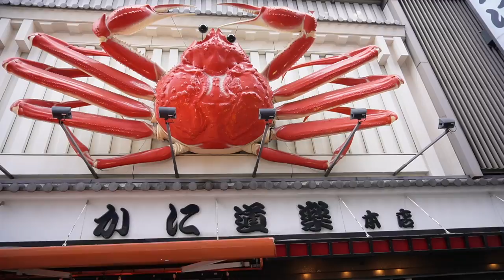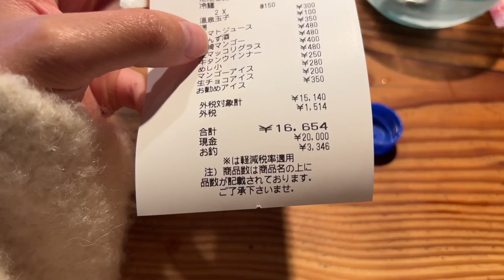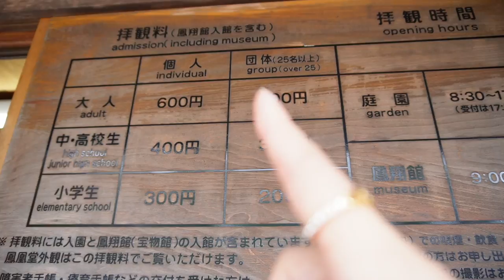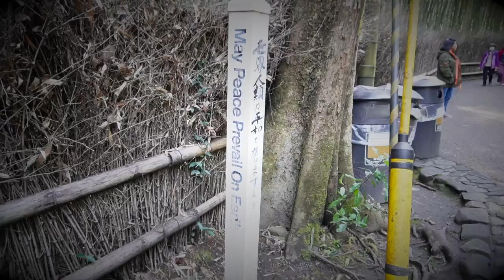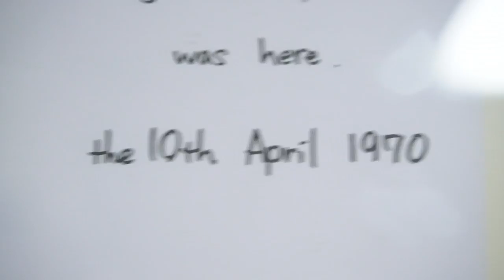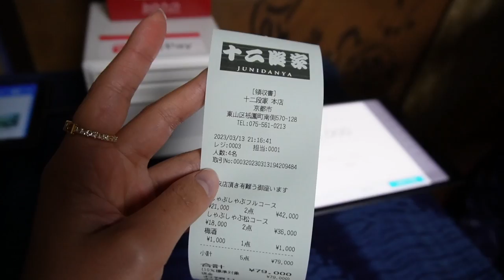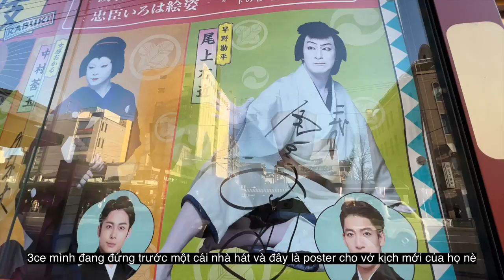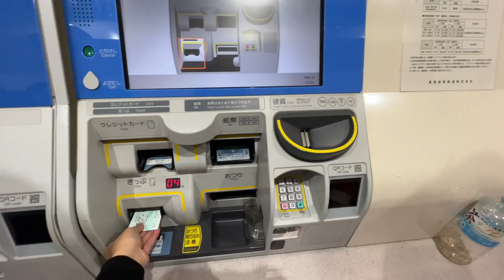3 NGÀY 3 ĐÊM TẠI OSAKA & KYOTO | The Ultimate 3 Day Osaka- Kyoto Itinerary 2023 | Japan Vlog P.1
3 NGÀY 3 ĐÊM TẠI OSAKA & KYOTO | The Ultimate 3 Day Osaka- Kyoto Itinerary 2023 | Japan Vlog P.1
Mọi ngừi ơiii!
Đã rất lâu rồi 4 mẹ con mình mới sắp xếp được một chuyến cùng nhau như thế này, thật là vui quá đi! Đi chơi cùng người nhà thật thoải mái, và ở bên những người yêu thương mình là tuyệt nhất ấy :X
Thường thì mình rất kị du lịch vào mùa đông vì lạnh và không mặc được quần áo đẹp như mùa hè. Tuy nhiên sau chuyến này thì mình thấy Ohh du lịch mùa đông có tệ lắm đâu!! Chắc là do mình đã biết mặc ấm hơn haha
Lần sau quay lại Nhật mình tình nguyện quay lại vào mùa đông tiếp lun, thậm chí đó là lúc tuyết rơi! Chắc chắn là cảnh đẹp đến nao lòng và trải nghiệm sẽ còn khác biệt nữa!
Đi xong chuyến này cả nhà mình vẫn còn thấy thèm đi Nhật lắm vì còn nhiều chỗ để đi quá ahihiu, ngay cả những chỗ nhà mình đã đi cũng chưa đi được kĩ hết ý. Bởi vậy mới thấy du lịch ở Nhật vi diệu thế nào, quá cuốn quá hút aaaa :)))
Trong vlog này mình đã nói cụ thể cách nhà mình di chuyển, lựa chọn mua sim/ thuê cục wifi, cũng như chi phí những dịch vụ nhà mình trải nghiệm để mọi người muốn du lịch tự túc có thể tham khảo. Nếu có câu hỏi gì mọi ngừi cứ comment bên dưới nhaa
Đây mới là 1/3 chuyến đi thui nên mọi ngừi hãy chờ đón Vlog Phần 2 của mình tuần sau nhaa! moakkkkk
*Hãy ủng hộ chặng đường Youtube của mình bằng việc mời mình uống cafe vỉa nhaa :X

**Các sản phẩm makeup có thể các bạn sẽ hỏi ^^
1. Cushion mừn thích:

 CẢM ƠN ĐẠI GIA ĐÌNH KÊNH JOLIN SYDNEY :XX

XOXO,

© Bản quyền thuộc về Jolin Sydney
© Copyright by Jolin Sydney ☞ Do not Reup